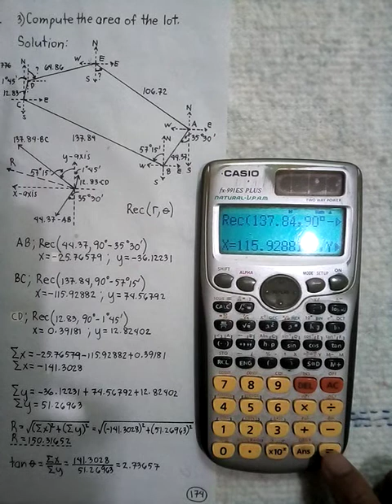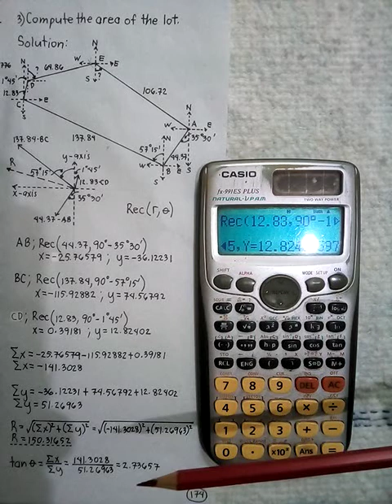(102) - @armandoomanito6630 - CALTECH FORMULA AND SOLUTION - SOLVING SIMULTANEOUSLY W/ CALCULATOR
This Tutorial Video is a Revised and Improved Version of Video #62.

CALTECH FORMULA AND SOLUTION
SOLVING SIMULTANEOUSLY WITH CASIO FX 991 ES PLUS CALCULATOR

CLOSED TRAVERSE

PLANE SURVEYING

SOLVING FOR THE MISSING BEARINGS OF TWO DIFFERENT LINES

A closed traverse has the following data:

LINE : BEARING : DISTANCE
AB : S 35°30' W : 44.37m
BC : N 57°15' W : 137.84m
CD : N 1°45' E : 12.83m
DE : - - - - - - - - : 64.86m
EA : - - - - - - - - : 106.72m

1) Compute the bearing of line DE.
2) Compute the bearing of line EA.
3) Compute the area of the lot.

Part 1
(To be continued on VIDEO 103)

Please also watch related video #62.

These Videos, #102 - Part 1 and #103 - Part 2, are the Revised and Improved Version of Video #62.